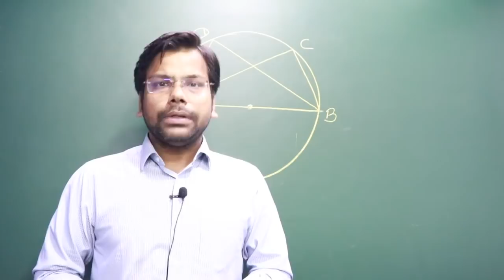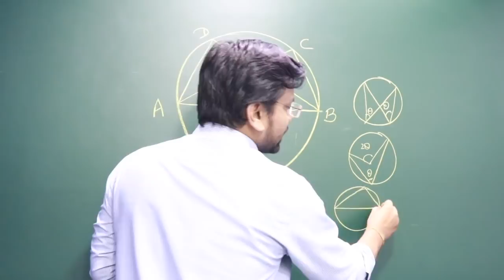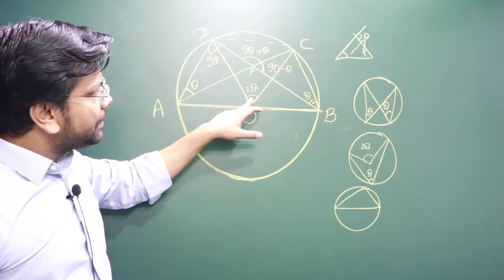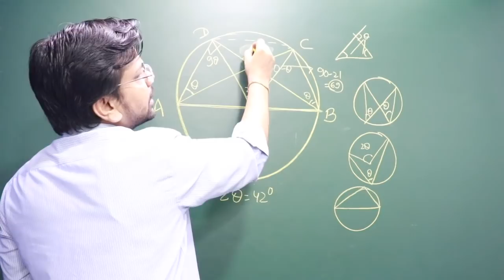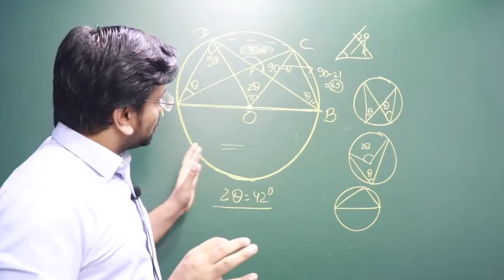A MUST BEFORE EXAM (HINDI) - PROOF OF CENTRAL ANGLE COMMON CHORD-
Best Maths Questions, Best Maths Questions for CAT_IIM, SNAP, IIFT, XAT CLAT, SSC, UPSC, BANKING, PO, SBI, SSC CGL , SAT, GMAT, GRE